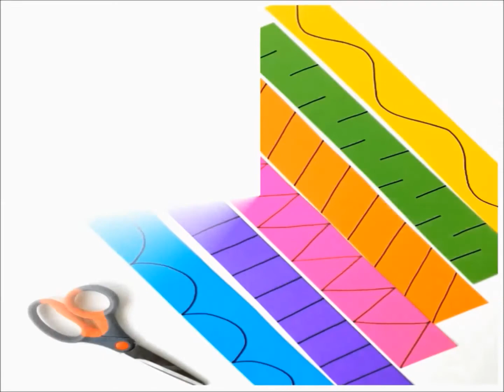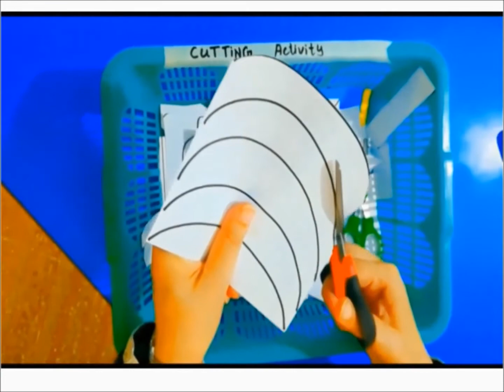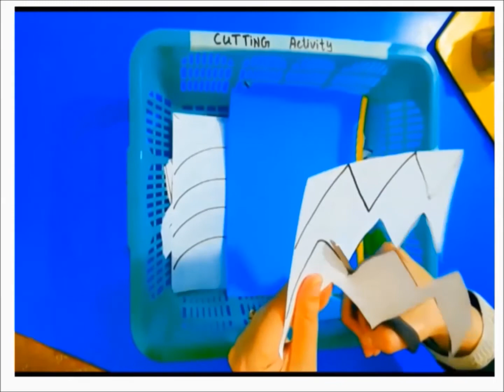EPL, cutting activity for kids, using scissors, Montessori activity ,early practical life,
Demonstrate how to hold the scissors and how to use them to cut the paper strip in one snip. Continue cutting, allowing the pieces to fall into a basket.
Through EPL the love of work also develops in the child, and he enjoys the activities involved in keeping himself and the environment worthwhile for living. All .